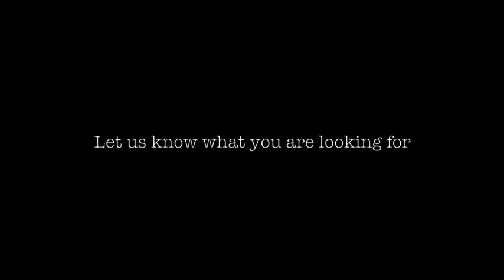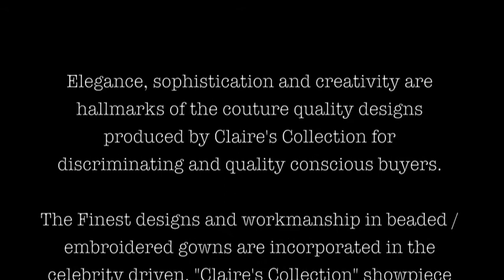Red Carpet Glamour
New Video Featuring Claire's Collections gowns in a collaboration with Mika Fowler